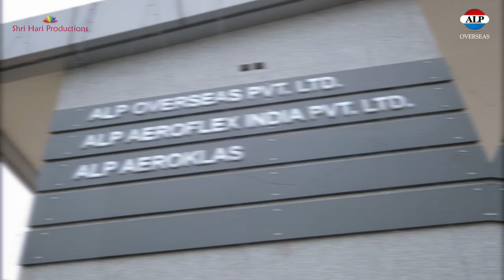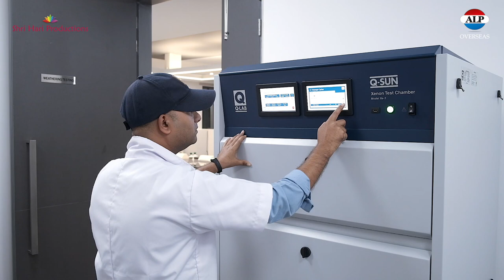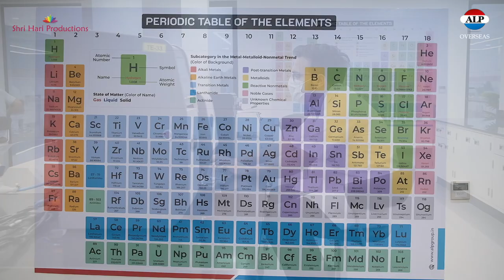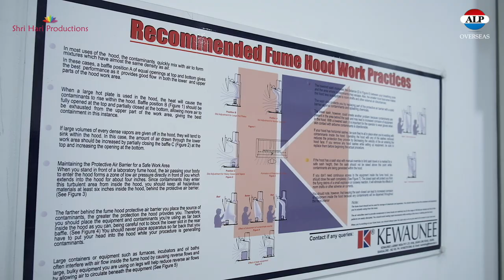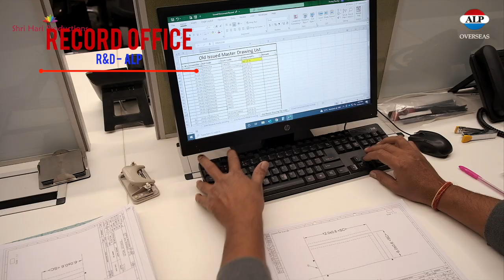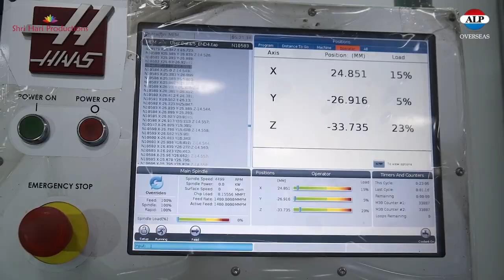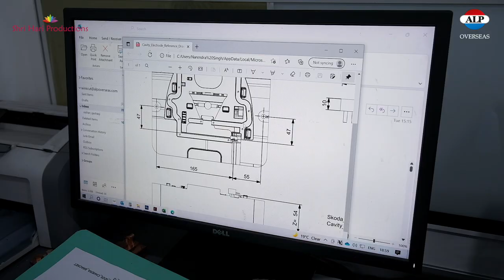Industrial Video for Research & Development Presentation - ALP Polymers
Shoot and Edit by Shri Hari Productions,  Marketing Video Productions Company based in New Delhi. serving all over India.
Get in touch for your business requirements at 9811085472,